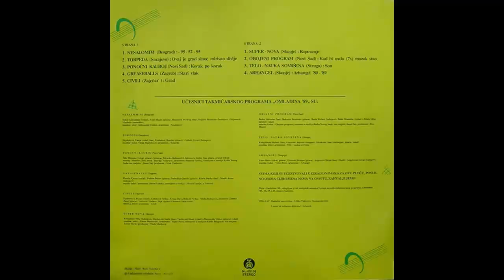Super Nova - Rapovanje - (Audio 1989) HD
Arranged By – Super-NovaBass – Siniša Slavkovski
Drums – Miki Kostadinov
Engineer – Zoran Marić
Guitar, Vocals – Viktor Mastoridis
Producer – Vlado Marković
Vocals – Dragi Vasilevski
Written-By – Viktor Mastoridis